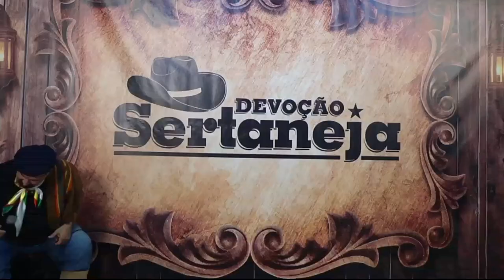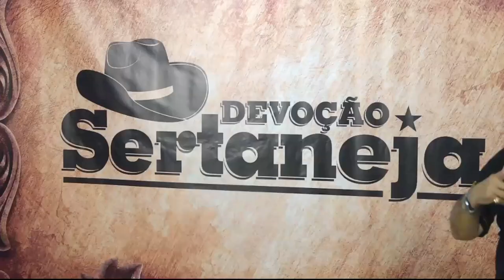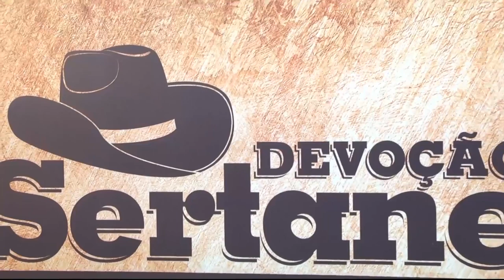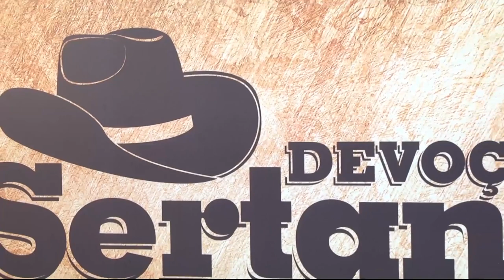Ari Santos canta no Devoção Sertaneja de Clevis Serafim